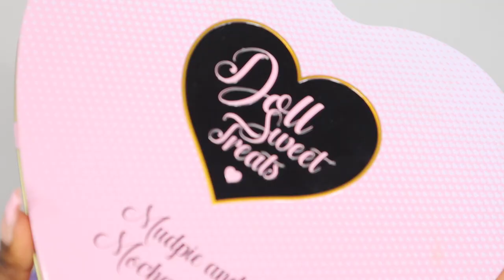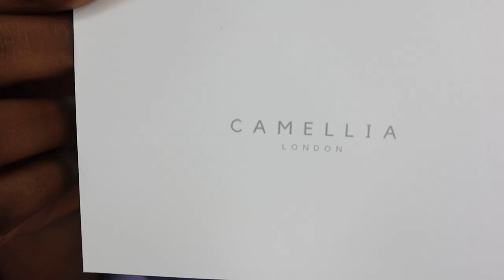3-IN-1 GRWM | HAIR, MAKEUP & OUTFIT | MISSGUIDED | BEAUTYBYBEMI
PRODUCTS USED:
HUDA BEAUTY FOUNDATION (NUTMEG)
TOO FACED CONCEALER (MAPLE)
REVOLUTION QUICK STICK (
REVOLUTION CONCEALER (C10)
SPORT FX POWDER + BRONZER COMPACT DUO (MEDIUM)
MORPHE SETTING POWDER (BANANA)
SPORT FX POWDER + BRONZER COMPACT DUO (DEEP)
REVOLUTION BRONZER (DEEP)
DOLL BEAUTY EYESHADOW PALETTE
ABH BROW GEL (CLEAR)
ABH BLUSH TRIO (BERRY ADORE)
URBAN DECAY ALL NIGHTER SETTING SPRAY
SLEEK LIP LINER (JUST SAY NOTHING)
MAVEN BEAUTY LIPSTICK (SUS)
MAVEN BEAUTY HIGHLIGHTER (DRAPPED UP)
ABH BODY OIL

EARRINGS FROM @CAMELLIALDN
DRESS (MISSGUIDED)
SHOES (PLT)
BAG (ALDO)